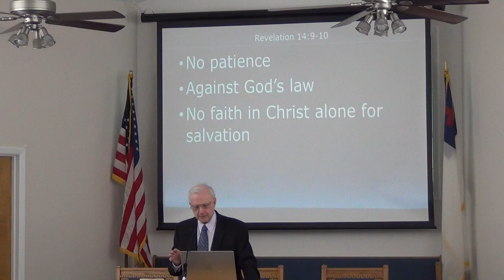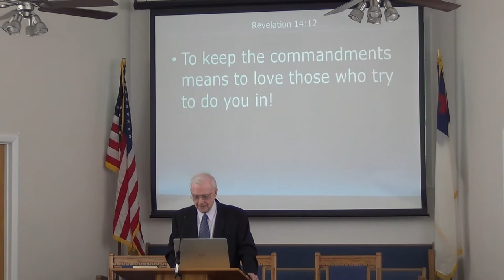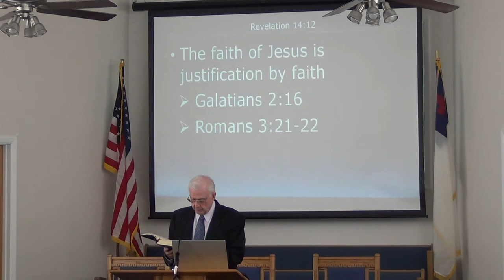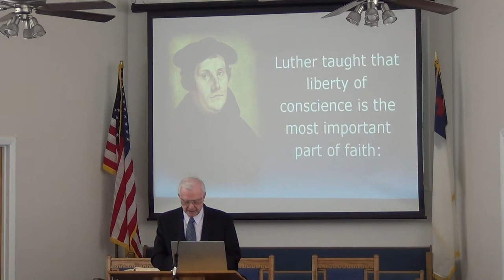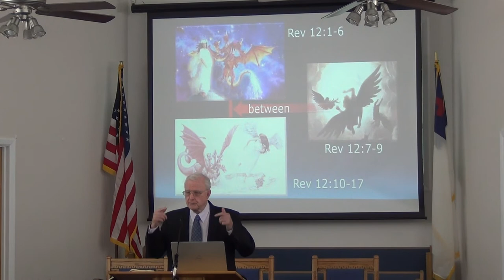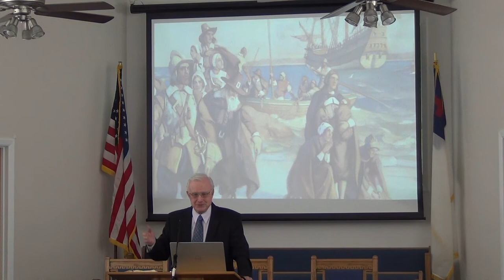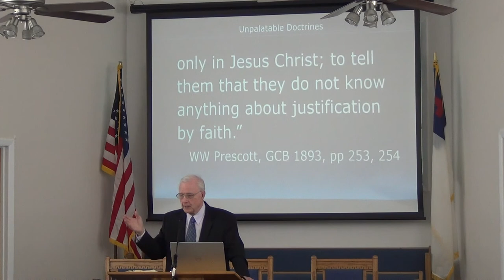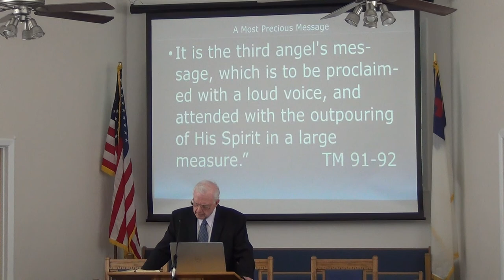NSBSDA - Feb.17, 2022 Jerry Finneman "The Declaration of Independence & The 3rd Angel's Message